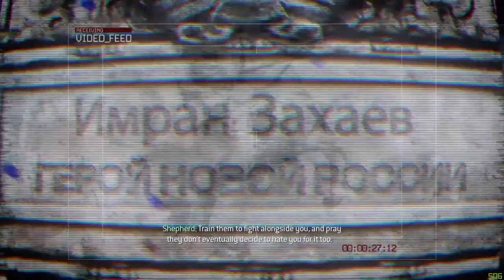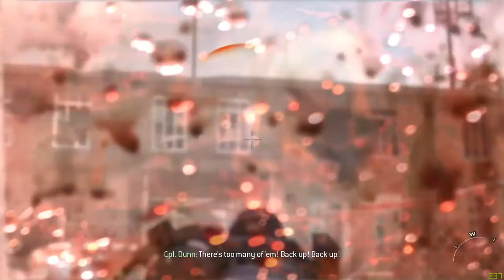[ Let's Play ] Call of Duty Modern warfare 2 - Tamil COmmentary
Thank you for the support people. If you are new to my channel, sub for more game plays.

My Specs:
8GB Ram
NVIDIA GFORCE GTX 1070 AMP Extreme Edition